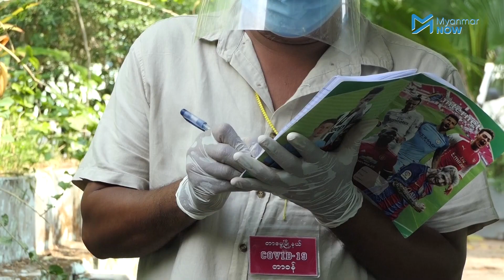ကိုဗစ်လူနာတွေ ရှာဖွေဖေါ်ထုတ်ပေးနေတဲ့ အခမဲ့ ဆေးခန်း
တစ်နိုင်ငံလုံး အတိုင်းအတာဖြင့် စစ်ဆေးတွေ့ရှိထားသည့် ကိုရိုနာဗိုင်းရပ် ပိုးတွေ့လူနားများအနက် အခမဲ့ ဆေးခန်း (Fever Clinic) မှတစ်ဆင့် လူနာ ၇ ဦးကို ဗိုင်းရပ်ပိုး ရှာဖွေဖေါ်ထုတ်ပေးခဲ့ပြီးဖြစ်သည်။

ပိုးရှိလူနာများသည် ကိုယ်တိုင်မသိရှိပါက ပြည်သူလူထုအကြား အလွယ်တကူ ကူးစက်ပျံ့ပွားသွားစေနိုင်ပြီး အခမဲ့ ဆေးခန်းများ အနေဖြင့် အတတ်နိုင်ဆုံး ဖေါ်ထုတ်ကာကွယ်သွားနိုင်ရန် ကြိုးပမ်းနေကြသည်။